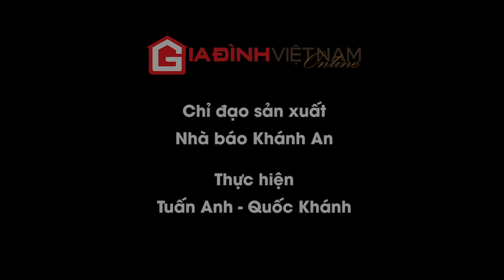Người già lưu ý 3 điều này để tránh đột quỵ